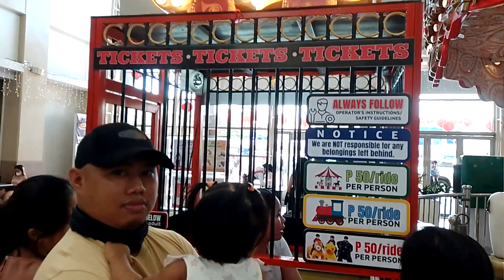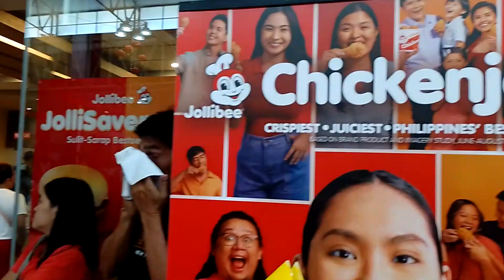Visa Renewal In General Santos City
Kävin eilen uusimassa viisumin. Robinsonilla oli täysi hässäkkä päiväkotilasten kekkereiden vuoksi. Hyvä, että päästiin "hengissä" pois. En koskaan viihdy tungoksessa, muttei sitä pääse täällä oikein pakoonkaan.